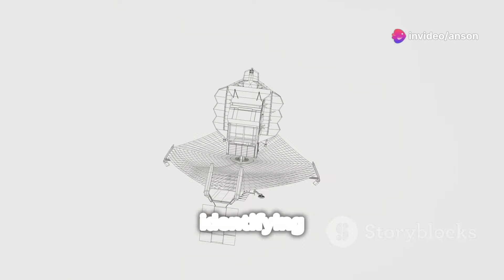*NEW*James Webb's Discovery of a Galactic Giant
The James Webb Space Telescope has recently detected a massive black hole with half the mass of its surrounding galaxy. Learn more about this fascinating discovery and the implications for our understanding of space.